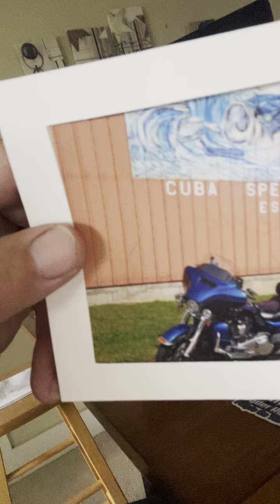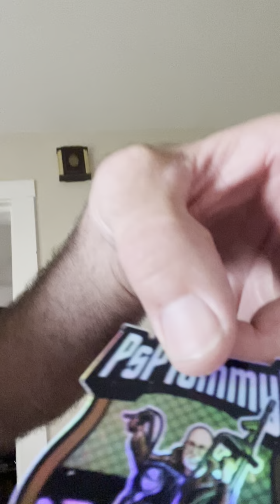Mail call with Gliding on two's , Purple on Three and PSP Tommy G.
This is a mail call with three good channels. Please check out them out